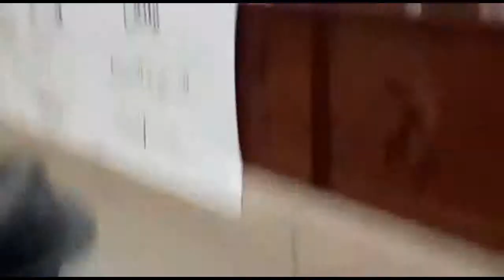ملتقى المقاولات بأسفي